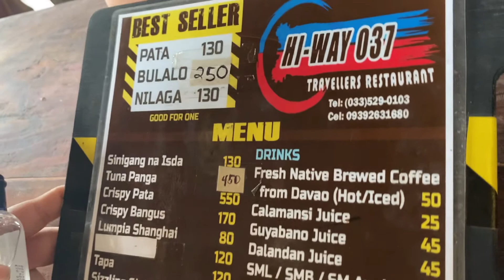Masarap na Bulalo sa Hi-Way 037 Pototan, Iloilo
Sharing our experience in Hi-Way 037.